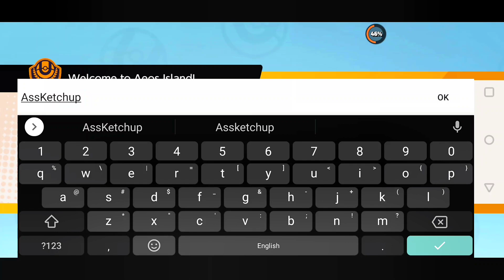Level Up Your Gameplay with Charizard in Pokemon Unite: Pro Strategies Revealed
This Pokemon Unite game is good